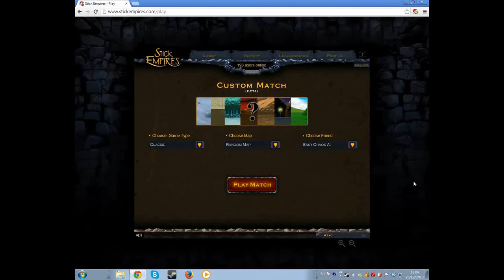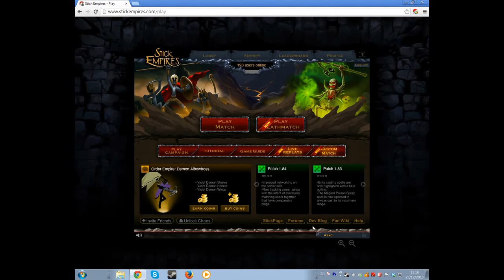Stick Empires: Defeating insane order using Order (classic)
Many people don't know how to defeat insane order, now I demonstrate on how to defeat noob CPU :P

Honestly, insane CPU order is a noob, it is very easy to beat it, look at my tips in the video

I love newgrounds btw lol